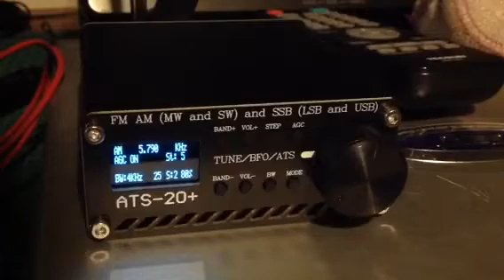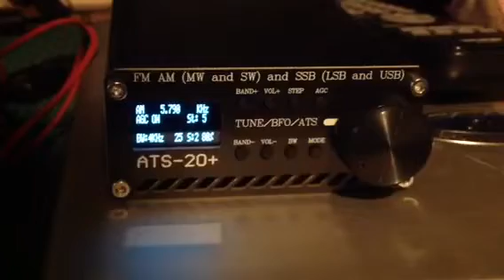5790 kHz unidentified am station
Rx ant. Whip